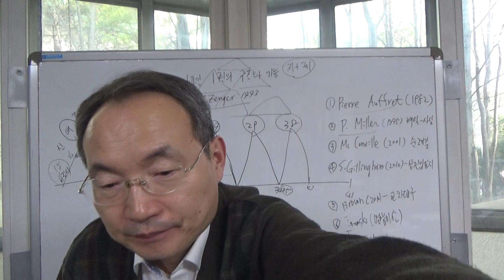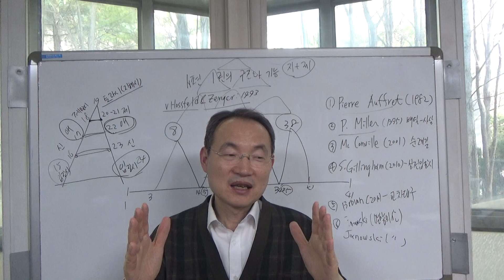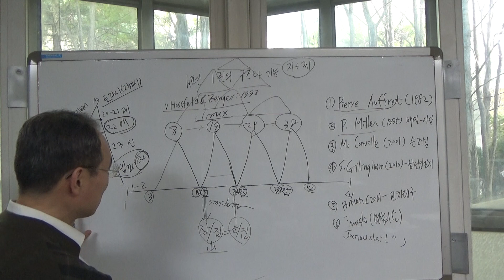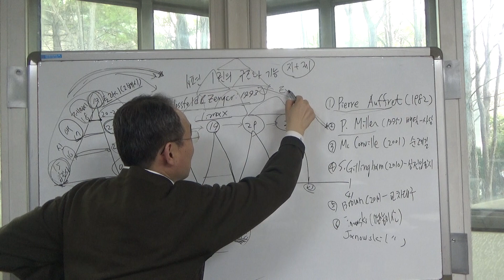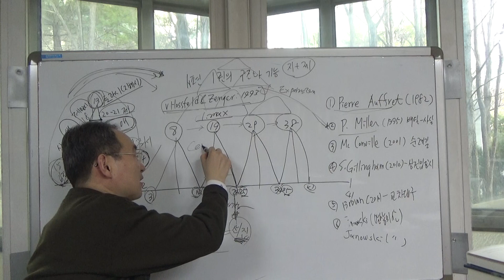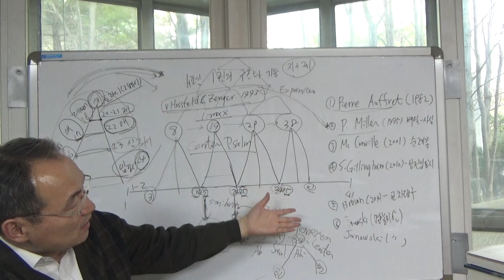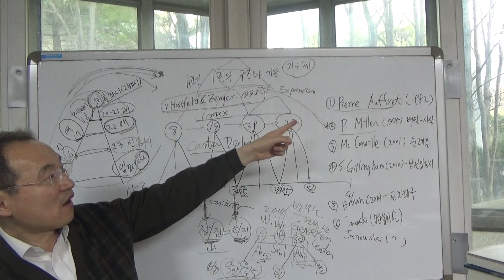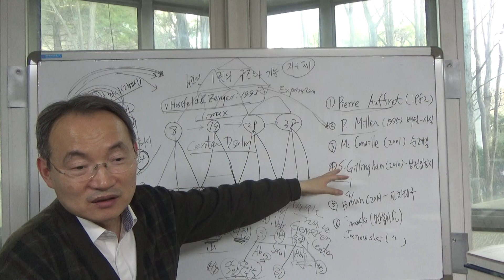시편 1권(1-41편)의 Mountain(산) 구조 연구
시편 1권에 등장하는 4개의 산과 중심 시편(center psalms)에 대하여, 최신 학자들의 연구이론들을 중심으로 살펴본다. 1권 연구의 선구자인 Pierre Auffret 부터 현대의 VanGemeren 교수의 이론까지 연구해 본다.